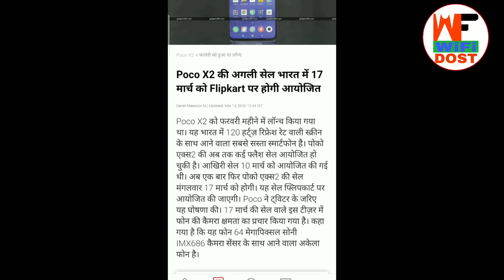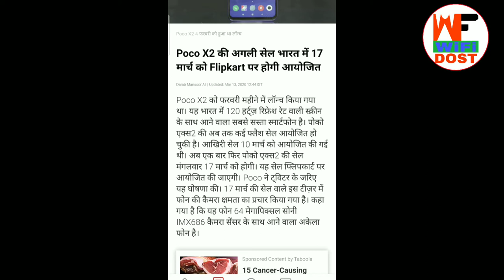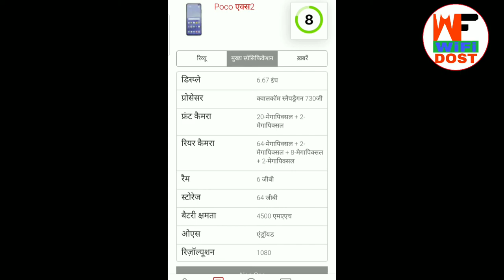Poco X2 Next Sale| Poco X2 Sale Date | How To Buy Poco X2 in Next Sale